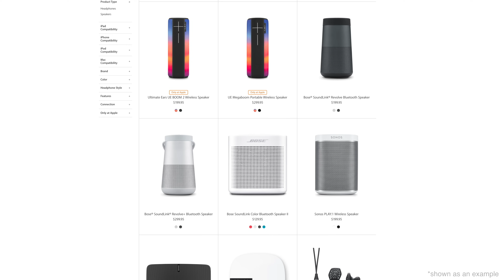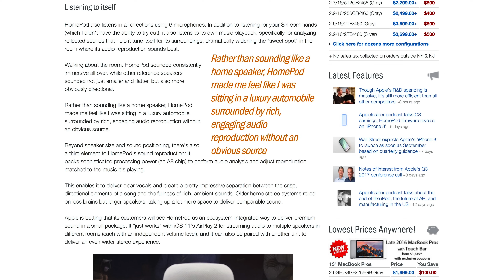Inside iOS 11: AirPlay 2 brings speaker support to HomeKit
Appleinsider takes a look at the upcoming AirPlay 2 protocol, featuring speaker support for HomeKit, multi-room audio, shared up-next playlists and Siri support. AirPlay 2 will also be coming to the Apple TV and upcoming HomePod speaker.